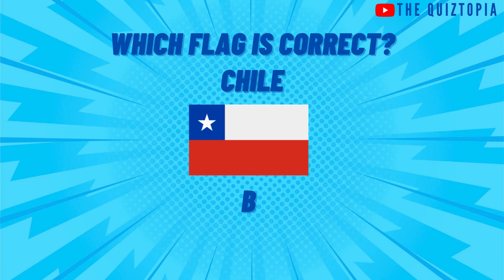Guess the Country Quiz Challenge: Test Your Global Knowledge! Part 4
Welcome to our 'Guess the Country Quiz Challenge'! Think you know your world geography? Put your knowledge to the test as we present you with clues, flags, and interesting facts about countries from around the globe. Can you correctly identify each nation and rise to the top of the leaderboard? Join the fun, challenge your friends, and expand your global awareness with our exciting quiz. Let's embark on this global journey together!